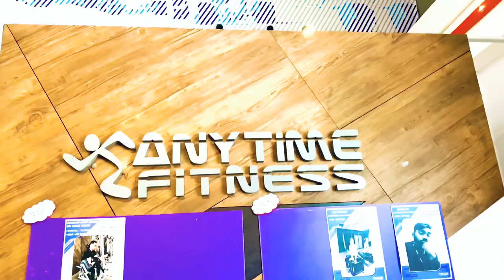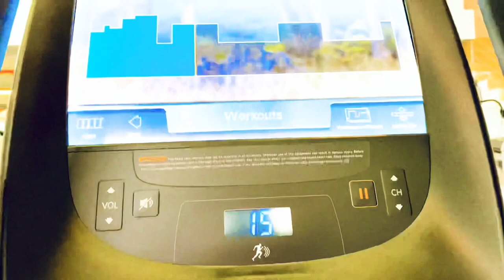How to perfect chin up for beginners( Chin-ups कसरी गर्ने हेर्नु)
How to perform perfect chin up workout at home outdoor ❤️🙏 Fitness subhash

              प्रतिकृया दिन नभुल्नुहोला 🙏🙏❤
               तपाई को दिन शुभ रहोस
              एकचोटी visit जरूर गर्नु होला

1.Can Help With Weight Loss.

2. Good for Your Muscles and Bones.

3. Increase Your Energy Levels.

4. You can eat more.

5.Help Mention your body.

6. Help Skin Health.

7. Help Your Brain Health and Memory.

Must important Experience

Squats.

Lunges.

Push-ups.

Abdominal Crunches.

Bent-over Row.

Chin up

CMb0Y34HftC/?igshid=1tkuxjgypez0u